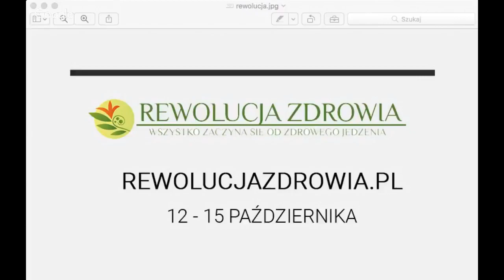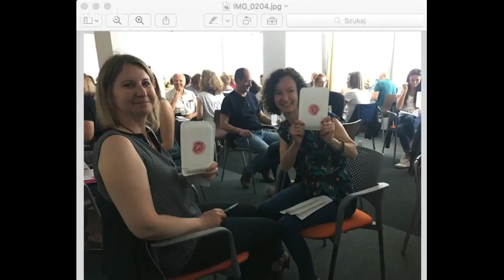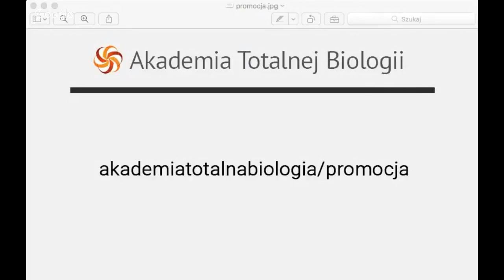Webinar Czy Wyzdrowieć = Wybaczyć prowadzi Romuald Kosznik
Romuald Kosznik